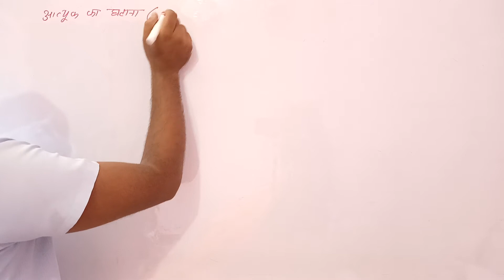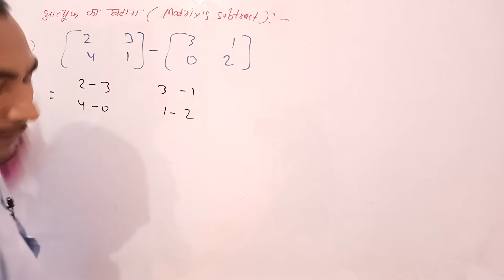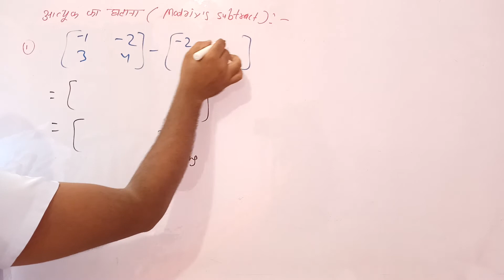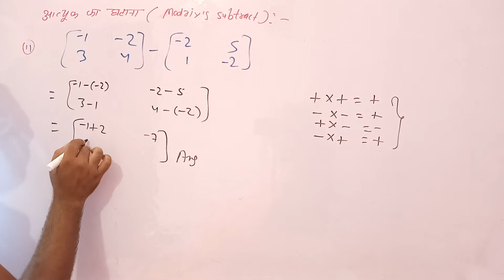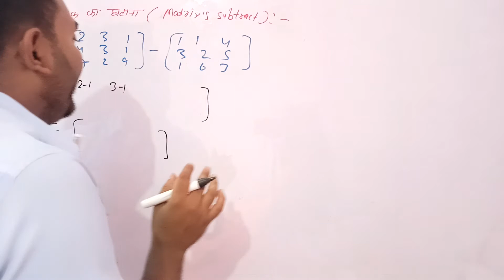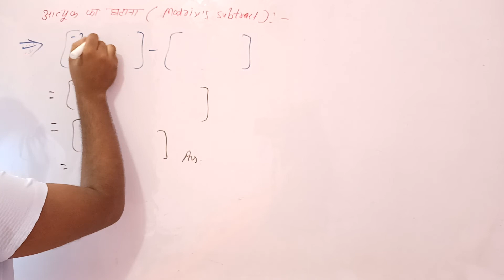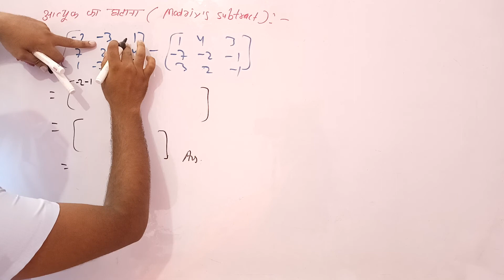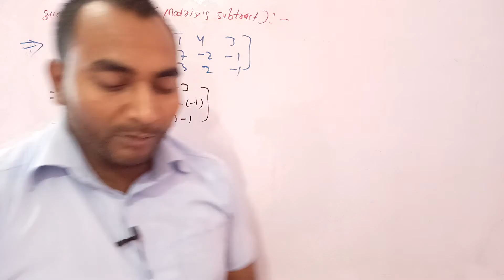Matric's Subtract | आव्यूह का घटाना| Matrics by-Raj Sir | Class-12th